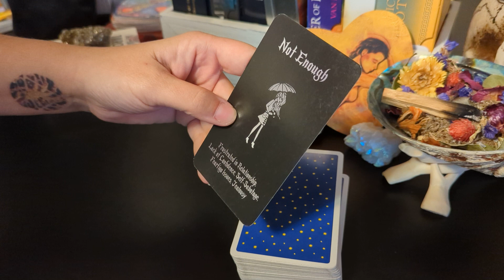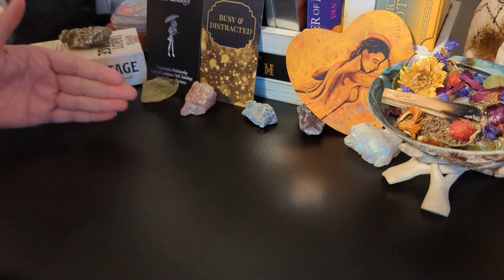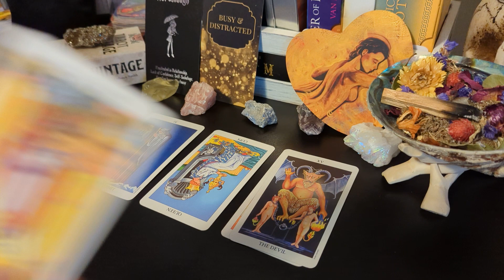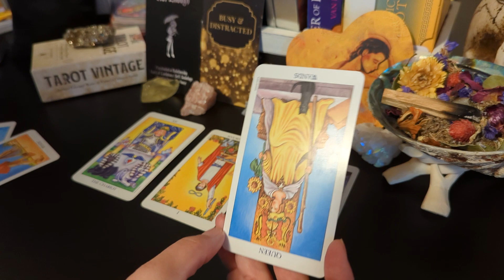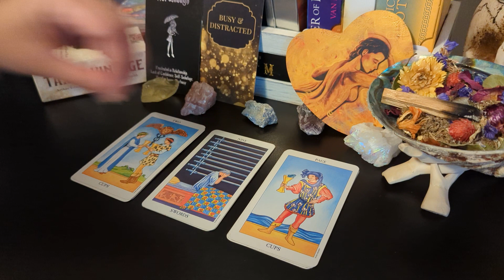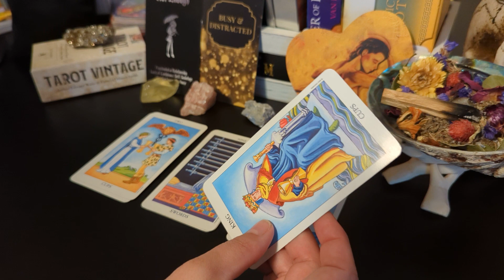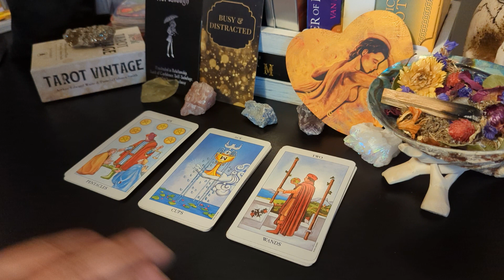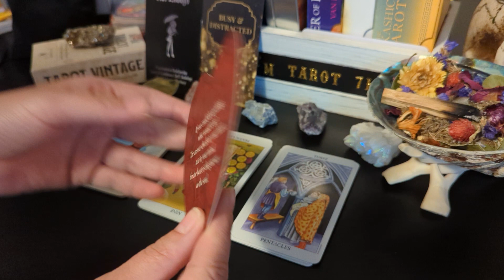Aquarius ♒ - When you feel SO deeply for them but yet you come in 6th.. maybe 7th on their list...